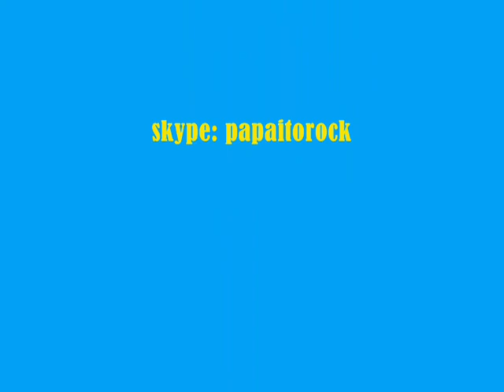Triste Canción. Arturo Labastida y Lisa Simpson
Les comparto este vídeo que me enviaron a mi e-mail. Palomazo de Arturo Labastida y Lisa Simpson tocando partes instrumentales de Triste Canción de Amor.

Redes Oficiales de Arturo Labastida:

Skype: papaitorock